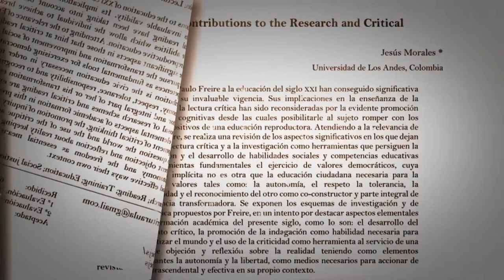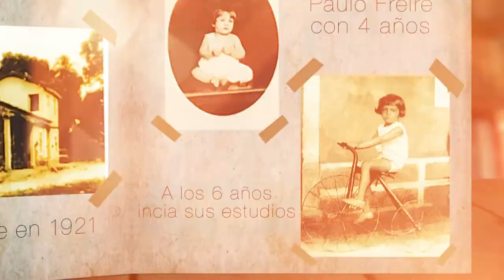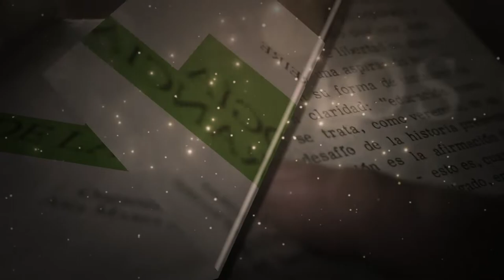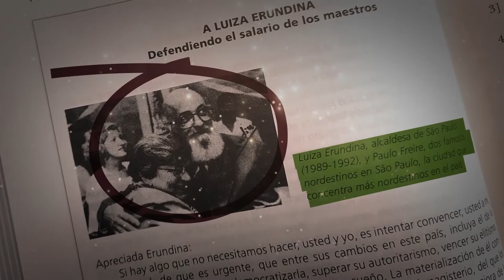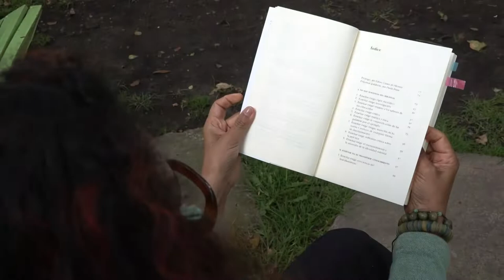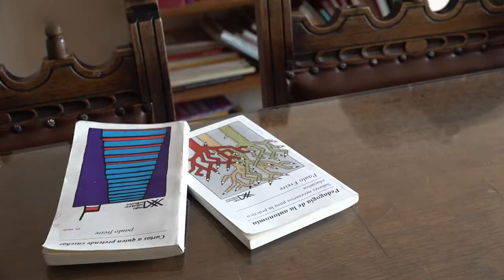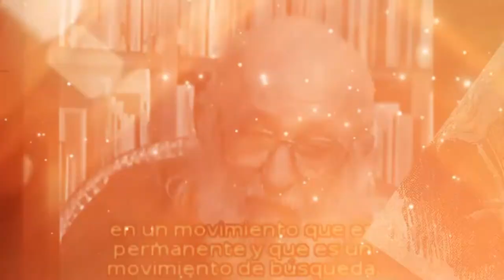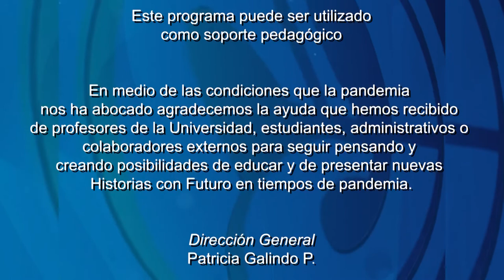Historias con Futuro (2021) Temp.18. – A 100 años del nacimiento de Paulo Freire (Parte 1).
En 2021 se celebran 100 años del nacimiento de uno de los más grandes pedagogos contemporáneos: Paulo Freire.  El pedagogo de los oprimidos y de la pedagogía de la esperanza. En este programa veremos su influencia en las nuevas ideas liberadoras en América Latina y en la teología de la liberación, y su figura como referente del pensamiento crítico y la educación alternativa.